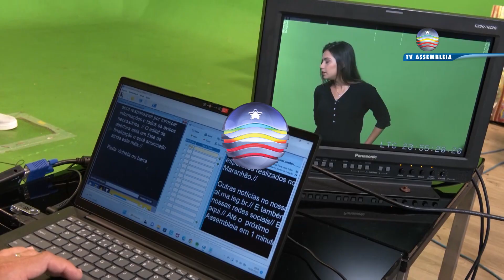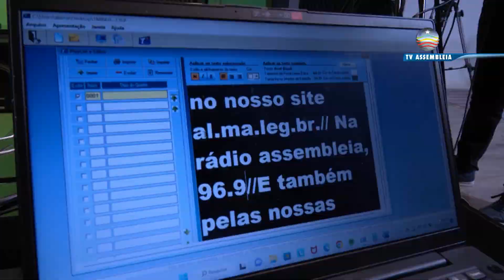TV Assembleia estreia programa “Assembleia em 1 Minuto”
O programa abordará as atividades parlamentares e será exibido, diariamente, com versões às 8h, 14h e 19h.